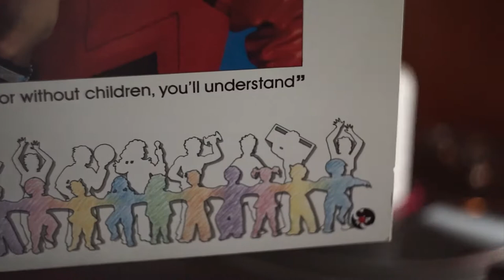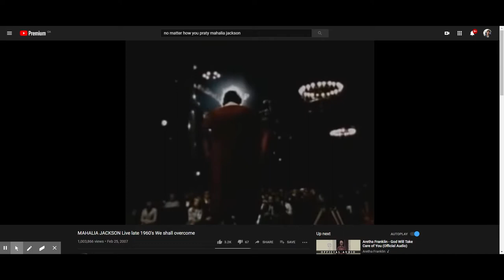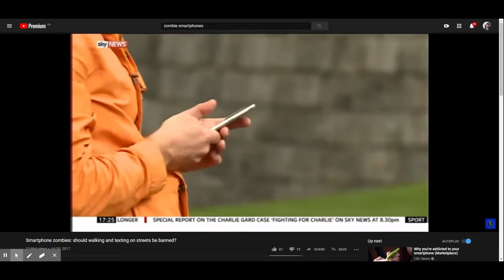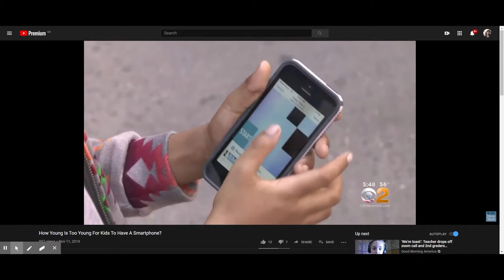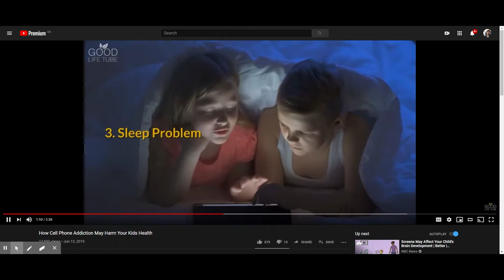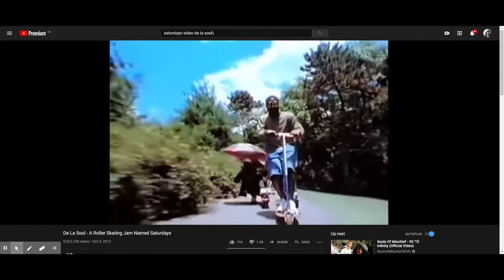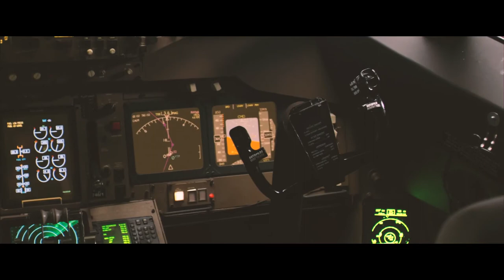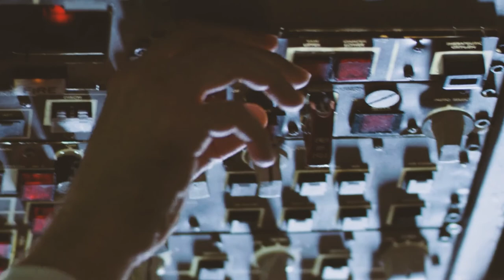the good herb - a creation of created tape (FULL TAPE)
a creation of created tape

1. wipe 0:00
2. let me look up 1:38
3. creation song 5:19
4. beginfinite 7:14
5. why rhime 8:44
6. Jesus saves 12:12
7. outro 14:55

and some credit to me

but at the end of the day all credit to god so like w/e